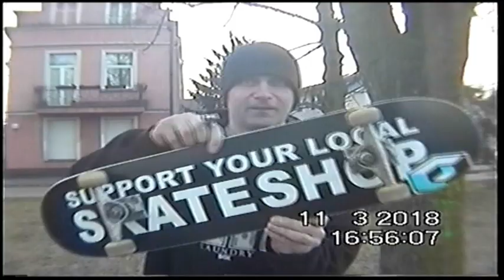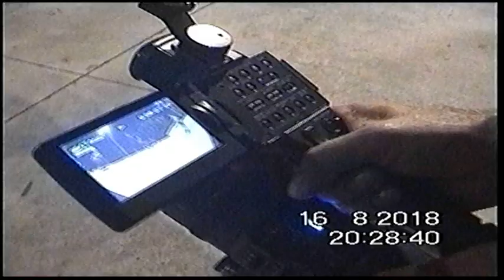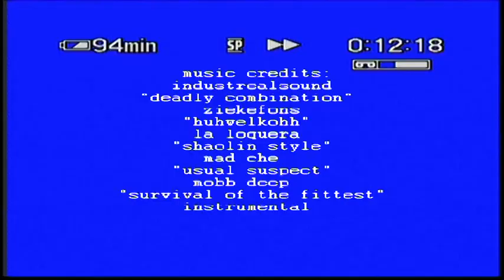HOMIES11 2020 better quality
Homies Number Eleven 2020.
Skate video z materiału który udało sie nagrać w 2019 roku w Kaliszu oraz Wrocławiu,za pomocą kamery Sony FX1 oraz Sony TR840E + obiektyw Century Fisheye MKII.

skaters:
Adam Młynarczyk Miłosz Świątek Dawid Perliński Jakub Pasternak Sławek Bruź Dawid Remik Radek łukasiewicz Alan Mroziński Kamil Mocny Łukasz Piekarz Eryk Sawicki Manteusz Nachowiak Filip Puć Dawid Dubas Michał Strzel Tomek Jankowski Dominik Domagalski Filip Radulak Tomek Kranc Marek Kaczmarczyk Karol Tomkiewicz Łukasz Groszek Pawlicki Artur Jr Wypych Kajtek oraz niezidentyfikowany Halfcab Heel.
Dziękuje wszystkim co wystapili na filmie.